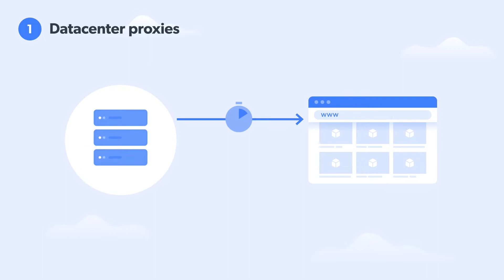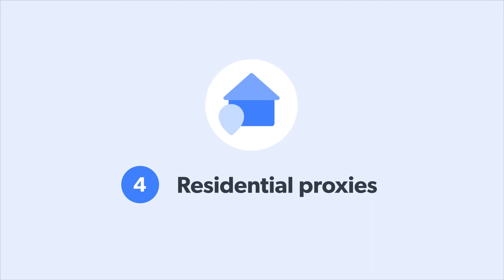Types of Proxy Services & Their Uses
There are 4 main types of proxy services: ISP, Data Center, Mobile, and Residential. This video will explain each service, how the IPs are sourced, and what they can be used for.